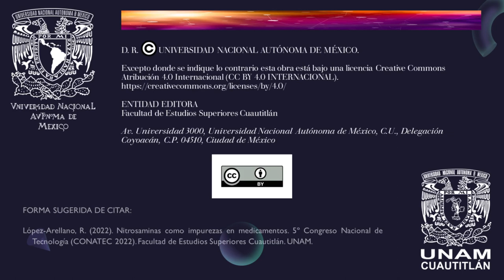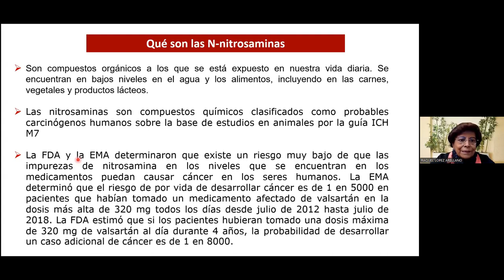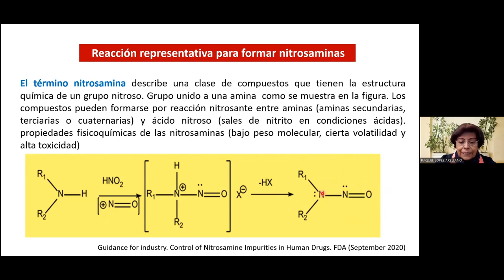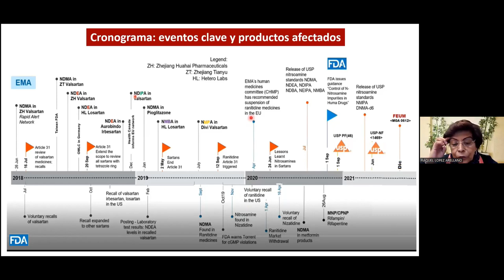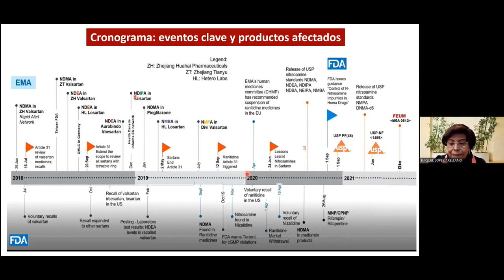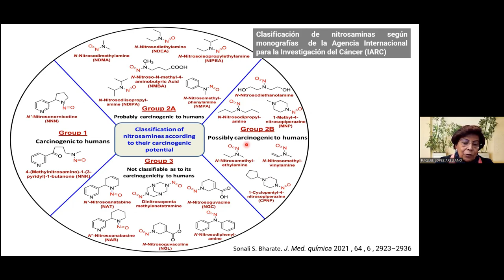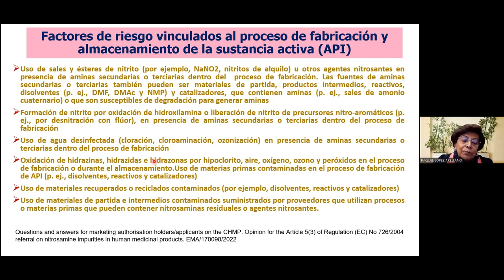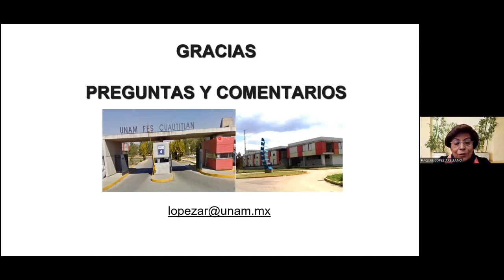Nitrosaminas como impurezas en medicamentos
Ponencia magistral

Ponente: Dra. Raquel López Arellano.

FORMA SUGERIDA DE CITAR:
López-Arellano, R. (2022). Nitrosaminas como impurezas en medicamentos. 5º Congreso Nacional de Tecnología (CONATEC 2022). Facultad de Estudios Superiores Cuautitlán. UNAM.